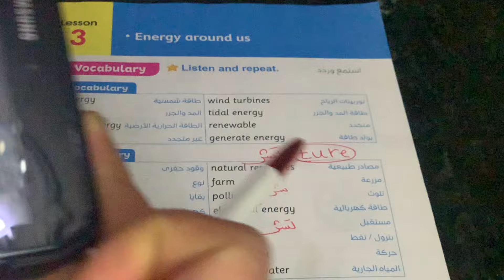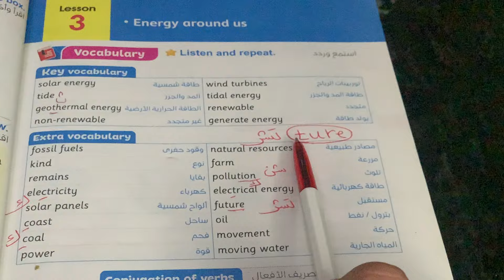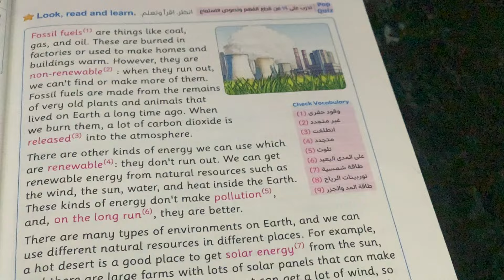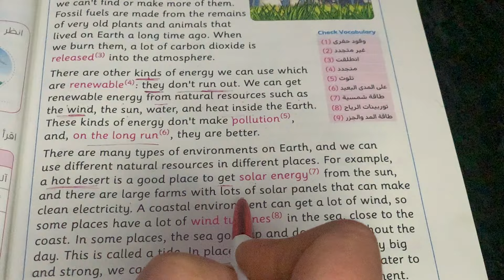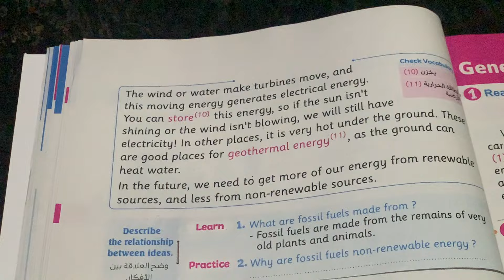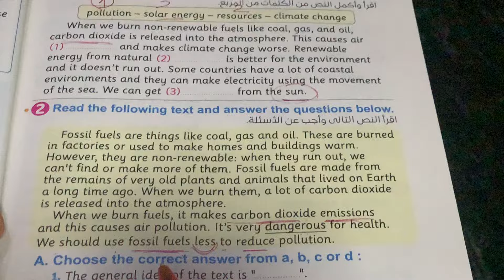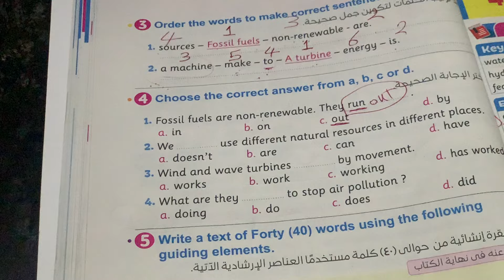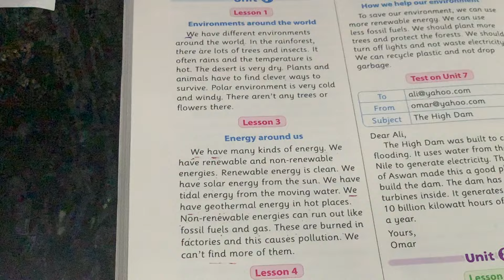كونكت بلس 4 | الصف الرابع | الترم الثاني | الوحدة 7 الدرس 3 مع حل كل تدريبات كتاب المعاصر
شرح منهج كونكت بلس للصف الرابع الابتدائي الترم الثاني الوحدة السابعة الدرس الثالث يونت 7 ليسون 3
حل كل تدريبات كتاب  المعاصر بالشرح التفصيلي لكل سؤال  حل كتاب المعاصر رابعة ابتدائى انجليزي رابعة ابتدائى ترم ثاني شرح وحل كتاب المعاصر انجليزي للصف الرابع الابتدائي 2023 المنهج الجديد كونكت 4 الترم الثاني
الصف الرابع الابتدائي الترم الثاني انجليزي كتاب المعاصر سنة رابعة
انجليزي
حل كتاب المعاصر انجليزي للصف الرابع الابتدائي الترم الثاني
انجليزي الصف الرابع الترم الثاني الصف الرابع الابتدائي الترم الثاني انجليزي
حل تمارين كتاب المعاصر انجليزي سنة رابعة
حل اسئلة كتاب المعاصر انجليزي الصف الرابع ترم ثاني
حل اختبارات كتاب المعاصر الوحدة السابعة انجليزي سنة رابعة ابتدائي ترم ثاني 2023
كونكت بلس الصف الرابع
كونكت بلس سنة رابعة
كونكت بلس رابعة ابتدائى
المنهج الجديدconnectplus
انجليزي سنة رابعة يونت 7
انجليزي سنة رابعة الوحدة السابعة
قصة رابعة ابتدائى انجليزي المنهج الجديد  الترم الثاني
منهج الانجلش سنة رابعة ابتدائي ترم تانى 2023
منهج سنة رابعة الجديد انجليزي 2023
منهج سنة رابعة الجديد انجليزي الترم الثاني ٢٠٢٣
منهج سنة رابعة الجديد أنجلش connect 4
منهج الصف الرابع الابتدائي الجديد انجليزي 2023
انجليزي رابعة ابتدائى المنهج الجديد 2023
كلمات الوحدة انجليزي سنة رابعة المنهج الجديد كونكت4 انجليزي الصف الرابع المنهج الجديد connect 4
2023 الترم 2
انجليزي الصف الرابع المنهج الجديد connect 4
2023 منهج الصف الرابع الجديد  انجليزي
انجليزي الصف الرابع الترم الثانى 2023 انجليزي 4ابتدائى المنهج الجديد انجليزي الصف الرابع الابتدائي المنهج الجديد منهج الصف الرابع الجديد منهج اللغة الانجليزية للصف الرابع الابتدائي 2023
الصف الرابع الابتدائي 2023 كونكت 4 المنهج الجديد الصف الرابع الابتدائي
شرح المنهج الجديد انجليزي رابعة ابتدائى 2023 الترم الثاني كونكت 4/رابعة ابتدائى انجليزي المنهج الجديد
رابعة منهج جديد
منهج الصف الرابع 2023
المنهج الجديد الصف الرابع الابتدائي
انجليزي رابعة ابتدائى الترم الثاني 2023
شرح كونكت بلس سنة رابعة المنهج الجديد كتاب المعاصر كونكت بلس مستر انجليزي سنة رابعة ابتدائي المنهج الجديد 2023كتاب المعاصر  كونكت 4
اميرة رشاد
 الترم الثاني  انجليزي الصف الرابع الابتدائي الوحدة السابعة انجليزي الصف الرابع الابتدائي  انجليزي 5ابتدائى مستر انجليزي رابعة ابتدائى المنهج الجديد
حل كتاب المعاصر كونكت بلس 4للصف الرابع الابتدائي الترم التانى
انجليزي الصف الرابع
connect 4
كنكت بلس سنة رابعة يونت 7
كونكت بلس سنة رابعة الوحدة 7
كونكت بلس سنة رابعةunit 7
منهج الانجلش كنكت بلاس رابعة ابتدائي ترم تانى
   مستر انجليزي للصف الرابع الابتدائي كونكت بلس  كتاب المعاصر كونكت بلس مستر انجليزي سنة رابعة ابتدائي المنهج الجديد 2023
التأسيس_السليم

englizy kol elmrahel
مس شيرين ممدوح
Mrs shereen mamdouh